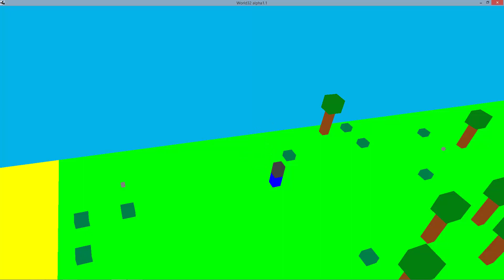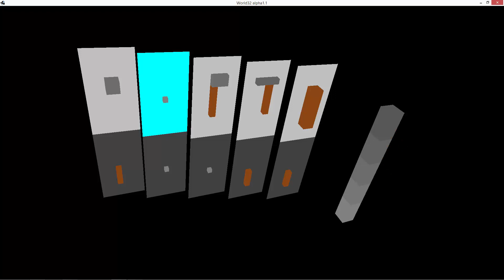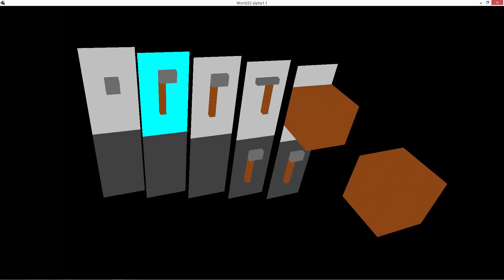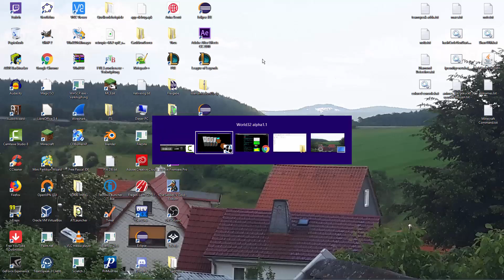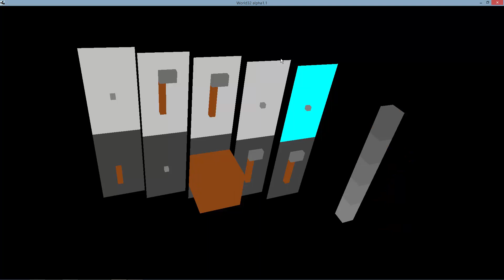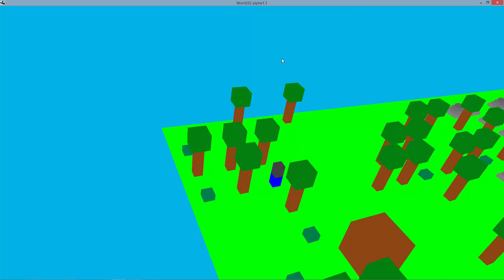World32 Alpha 1.1 | Updatereview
Danke für's  Schauen dieses Videos, über ein Abo würde ich mich riesig freuen.

             Rob Gaser - Happy[NCS-Release]